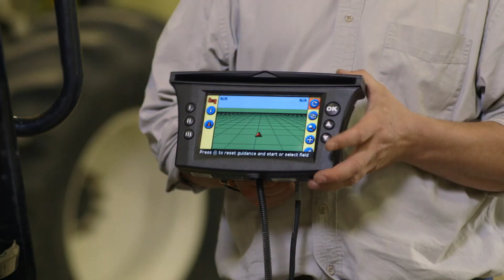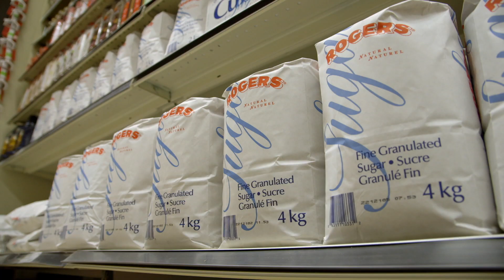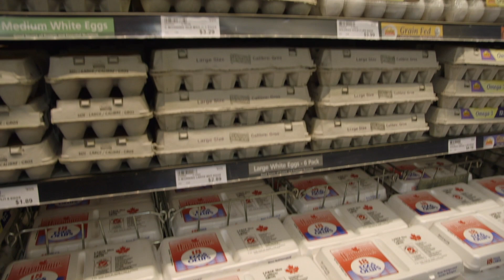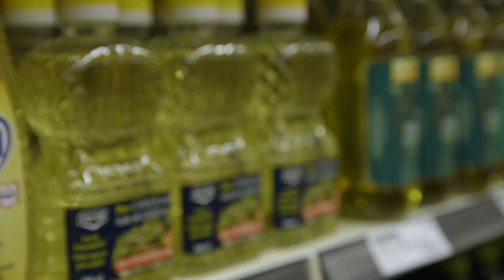Grow With Agriculture (Classroom Agriculture Program)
In this Classroom Agriculture Program (CAP) video, you'll join Emily and Nigel as they explore the ins and outs of agriculture from farm to fork. It's an adventure you won't soon forget!